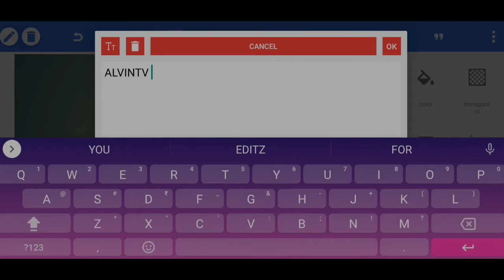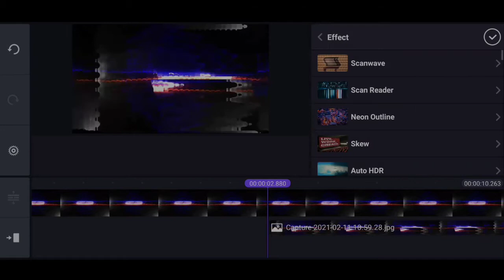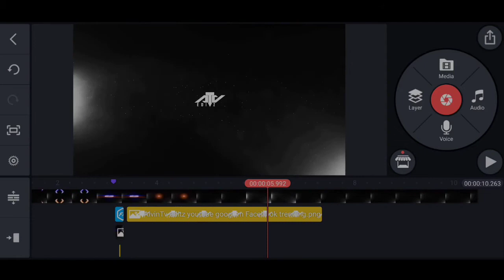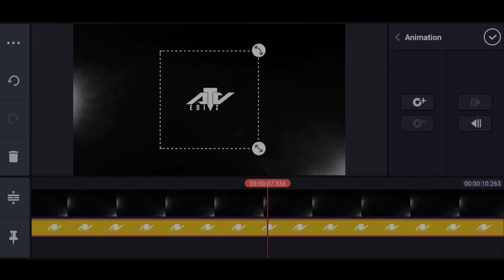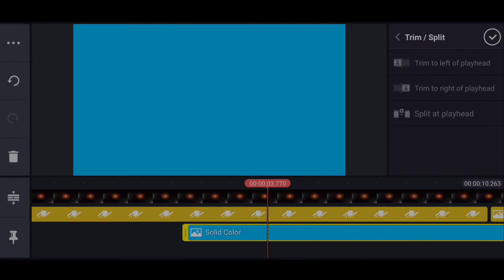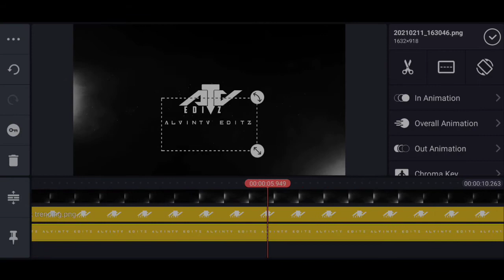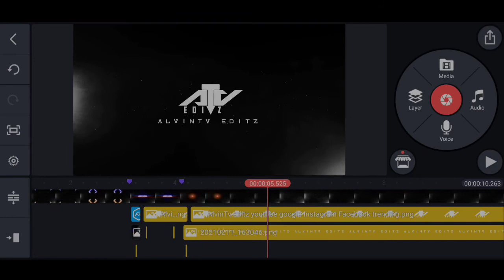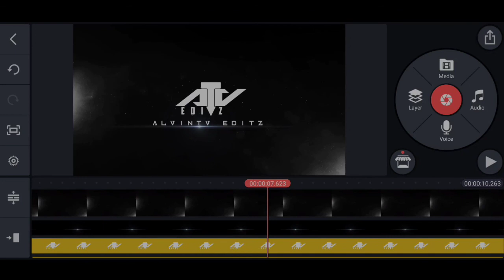How to make particles animation logo reveal intro in kinemaster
▪️Hello guys welcome back to another exciting kinemaster editing Tutorial.
▪️In this video I'll be showing you guys how to make particles animation logo reveal intro in kinemaster.

Topic covered :
how to make particles intro in kinemaster
how to make particles Intro
how to make cool particles intro
how to make particles animation Intro in kinemaster
how to make particles logo reveal intro
Particles Intro on android
particles animation intro
particles animation intro in kinemaster
particles logo reveal intro
particles intro in kinemaster
particles intro
particles intro animation in kinemaster
cool particles intro
particles intro reveal in kinemaster
particles intro reveal
particles logo reveal intro in kinemaster